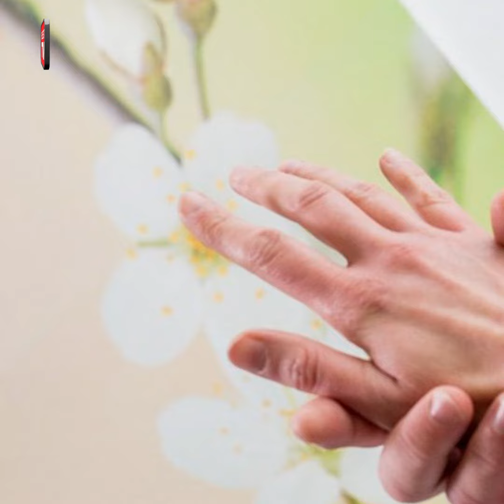តើការឈឺនៅកដៃ ចាំបាច់ត្រូវតែព្យាបាល យ៉ាងដូចម្តេច?